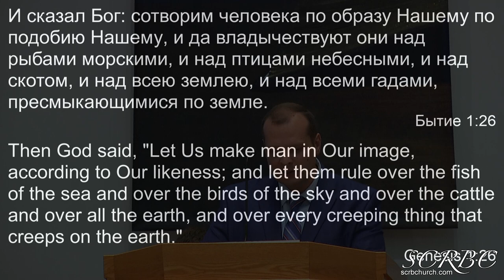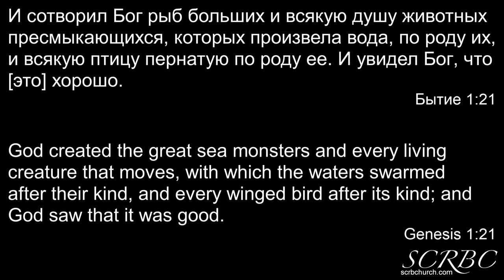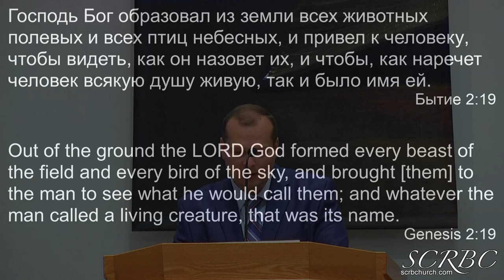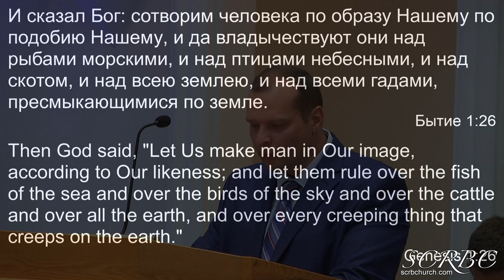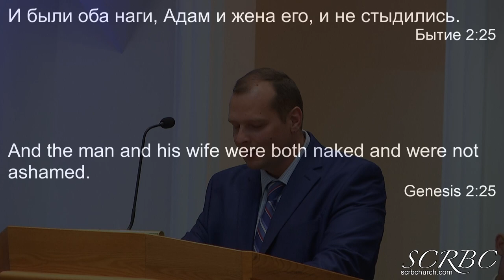09 04 2021 Состояние невинности Д Смирнов